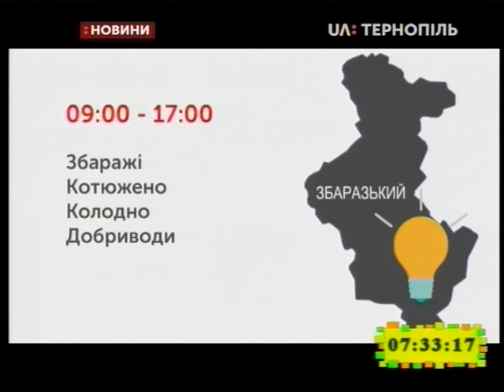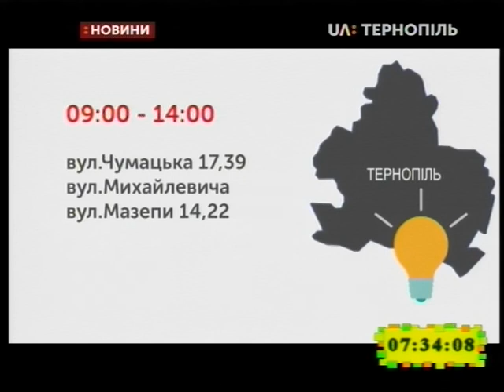07.05.2019. Новини. 7:30